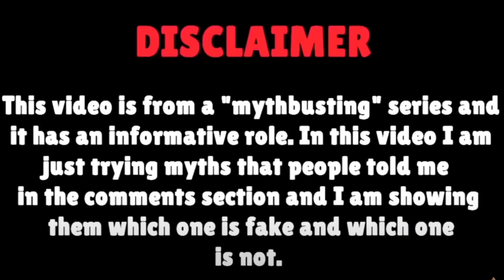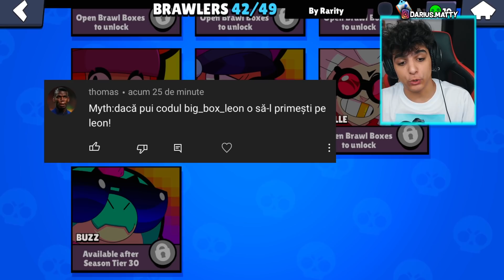Incerc *MITURI SECRETE* de pe TIKTOK pe BRAWL STARS - !